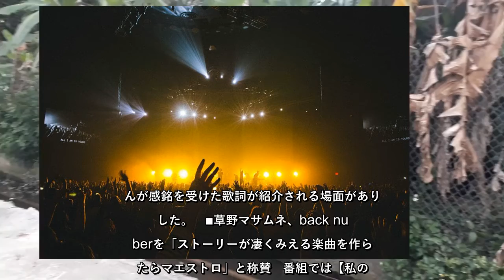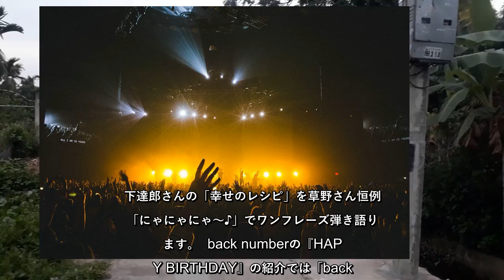✅ スピッツのボーカルである草野マサムネさんがパーソナリティを務めるラジオ番組『SPITZ 草野マサムネのロック大陸漫遊記』(TOKYOFMほか)。11月1日の放送では、草野さんが感銘を受けた歌詞が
✍   スピッツのボーカルである草野マサムネさんがパーソナリティを務めるラジオ番組『SPITZ 草野マサムネのロック大陸漫遊記』(TOKYOFMほか)。11月1日の放送では、草野さんが感銘を受けた歌詞が紹介される場面がありました。   ■草野マサムネ、back numberを「ストーリーが凄くみえる楽曲を作らせたらマエストロ」と称賛   番組では【私の好きな歌詞のワンフレーズリクエストで漫遊記（パート2）】と題し、先週に引き続き、リスナーから募った"私の好きな歌詞のワンフレーズ"をもとに、さまざまな楽曲が紹介されて行きました。  海外で料理の修行をしたというリスナーからのメッセージを紹介すると「なんか単純にすげぇなと思って、俺の中では木村拓哉さんが主演だったあのドラマの絵が浮かぶけどね」と言って、山下達郎さんの「幸せのレシピ」を草野さん恒例の「にゃにゃにゃ～♪」でワンフレーズ弾き語りします。  back numberの『HAPPY BIRTHDAY』の紹介では「back numberの曲はこういう青春の痛いところをグリグリするようなフレーズを滑らかに歌うところが憎いなと思いますが、個人的にはback numberはさだまさしさんとか槇原敬之さんから、このback numberって流れで、ストーリーが凄く見える楽曲を作らせたら、なんというかマエストロだなと思っていますが」と、草野さん独特の言い回しで褒め称えます。  そして「俺が曲を作る時にはストーリーが見えそうになっちゃうと、ちょっと照れもあって、どうしてもこう煙に巻くような言葉を散りばめてしまうんですけど」と自身の作詞の仕方と比較しました。  ■草野マサムネ「素の俺のこと好きだったんじゃないのかよ」あの名曲の凄さを解析「リアルで残酷な側面」を歌ってる  今回のちょっぴりタイムマシーンのコーナーは尾崎亜美さんの『オリビアを聴きながら』。  草野さんはこの曲の感銘を受けた歌詞として「疲れ果てた 貴方 私の幻を愛したの」の部分をあげ、弾き語りして紹介します。  草野さんはこの曲の作者である尾崎さんをリスペクトしているそうで、この歌詞について「これね、恋愛のなんていうかリアルで残酷な側面を分かり易く歌ってらっしゃって、尾崎亜美さんはマジで凄いなと思います」とコメント。  また「実際にあの『素の俺のこと好きだったんじゃないのかよ ...